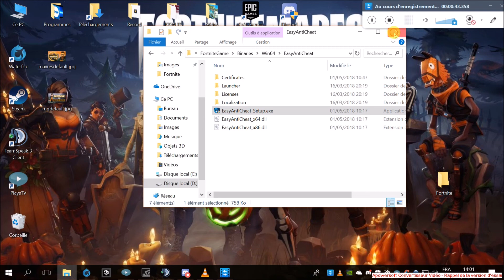Fortnite 4.0 [FIX] Easy Anti-Cheat is not installed